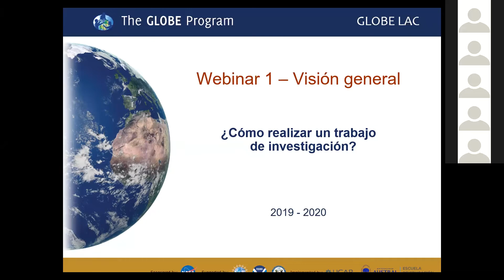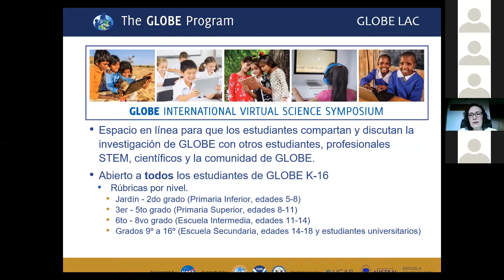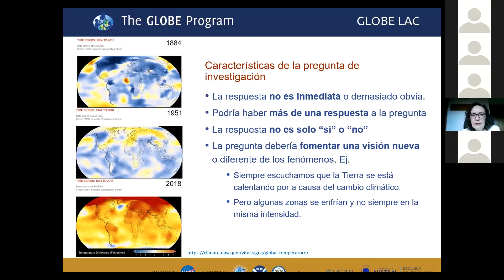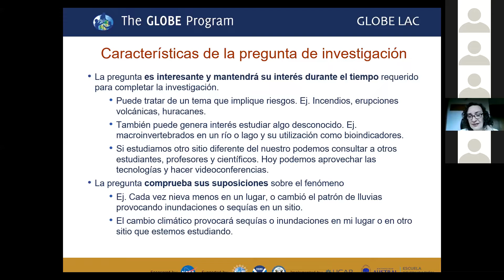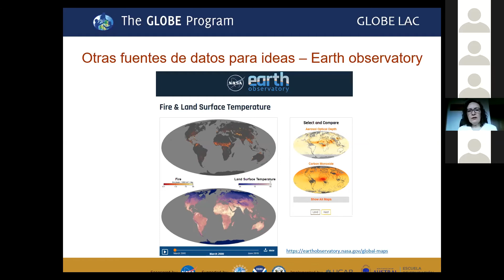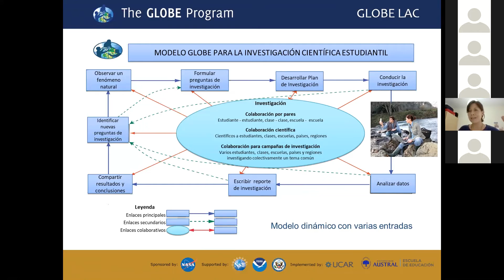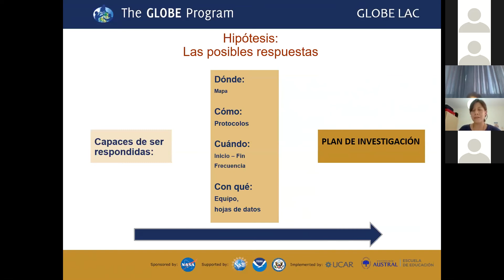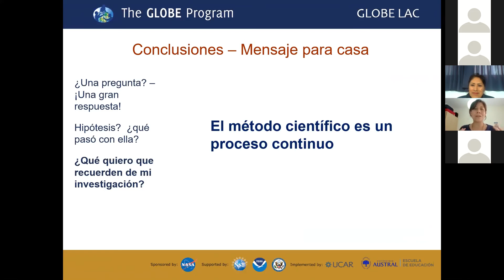¿Cómo realizar un trabajo de investigación? Webinar 1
Los próximos encuentros serán en los mismos horarios y en las siguientes fechas:
- 13 de septiembre
- 27 de septiembre
- 11 de octubre
- 25 de octubre
- 1 de noviembre